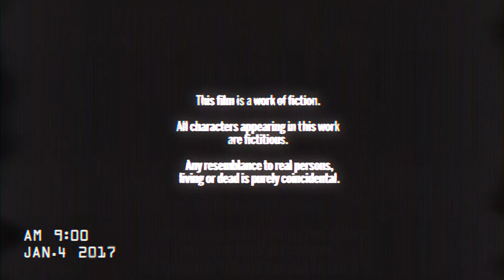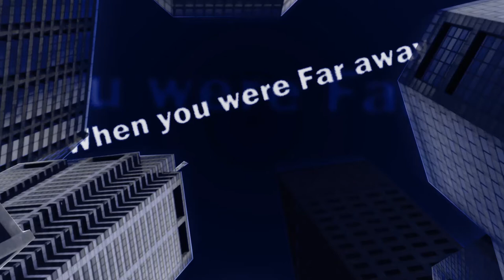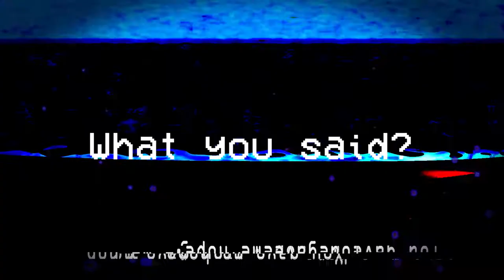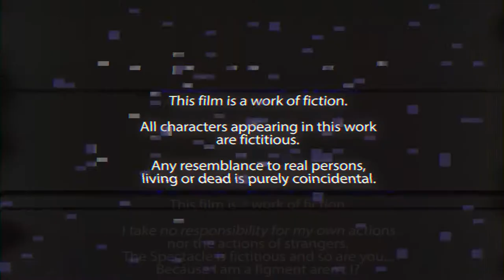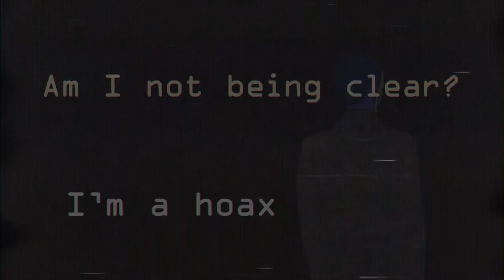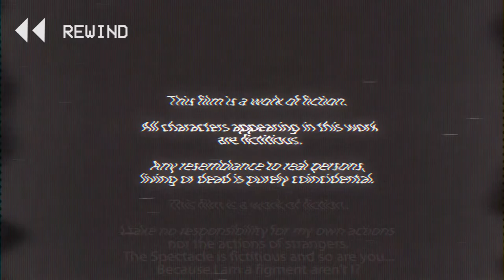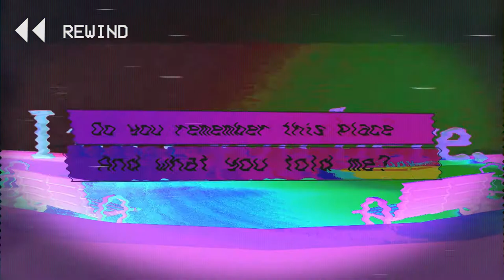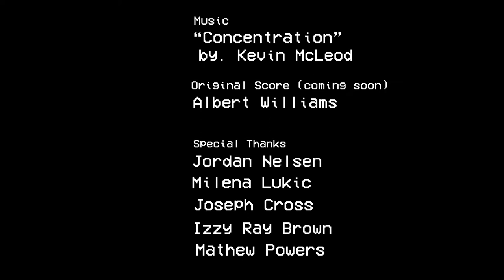Synthesis - Motion Graphics Short Film - Dec 4 Cut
My final project of my undergrad college career, this short film is an exploration of the various tools I have learned as a motion graphics artist, video specialist, as well as a storyteller.
Synthesis is a meditation on the role of the narrator, the bridge between creator and audience, an existence that is by its nature a synthesis of both.
The narrator is incomplete  without a viewer, and can only continue to live on by accepting this inevitable destruction and reconstruction. It loses itself in the process, naturally I imagine if it knew, it would resist.

ACKNOWLEDGEMENT
Advisors - Zeb Wood, and Thomas Lewis
Filming/Camerawork - Scott Umsteadt, Ross Beckman, Matt Tarr, Jon Kubina
3D models - Chris Carraway